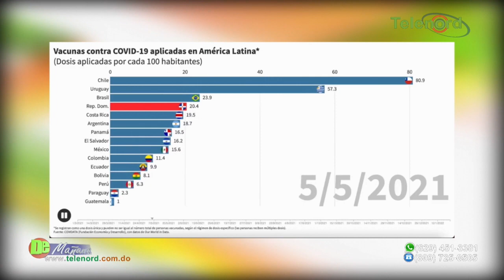Celebración del natalicio de Duarte ha perdido su esplendor dice Jer Yan Lantigua